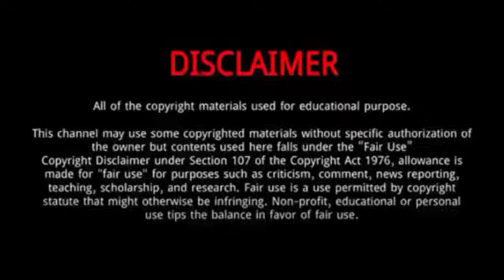Wang ZiXuan || 10 Things You Didn't Know About Wang ZiXuan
Wang Zi xuan is a Chinese actress .
She was born in Xichang, Sichuan Province, China.
She began to study ballet since childhood.
She entered the Central Academy of Drama in 2010, majoring in performing arts.
In 2022, she starred in Hello My Shining Love .
The same year she also played She and Her Perfect Husband.
She was a very talented and hard-working actress who became more famous for her bold acting skills and looks on-screen.